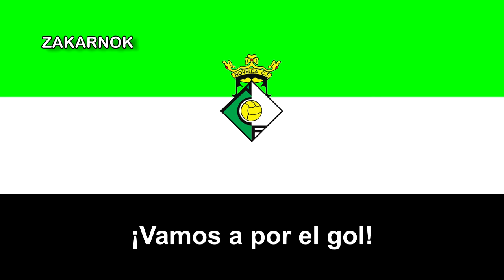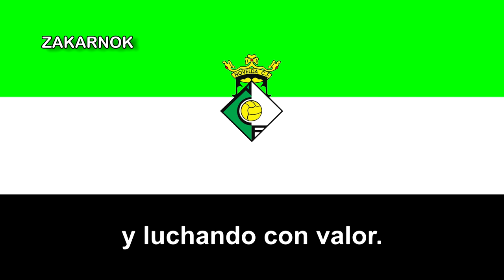Himno del Novelda CF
El Novelda Club de Fútbol es un equipo de fútbol español del municipio de Novelda (Alicante). Fue fundado en 1925 y ha disputado muchas temporadas en la Tercera División de España y creo que también en la Segunda División B. Disputa sus partidos como local en el Estadio La Magdalena, con capacidad para unos 5.000 espectadores. El Novelda se disolvió inicialmente el 8 de junio de 2018 después de fusionarse con el Intercity Alicante. Sin embargo, la fusión no fue aceptada por la RFEF y, por lo tanto, el Novelda no se retiró y permaneció en la competición.

Fruto de lo último mencionado, se creo el Novelda Unión Deportiva Club de Fútbol, fundado en 2018.